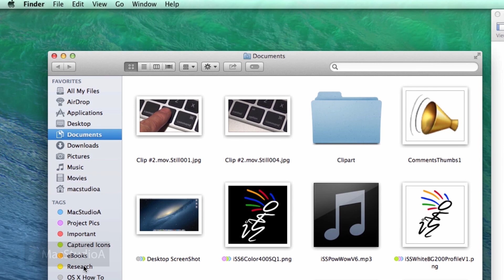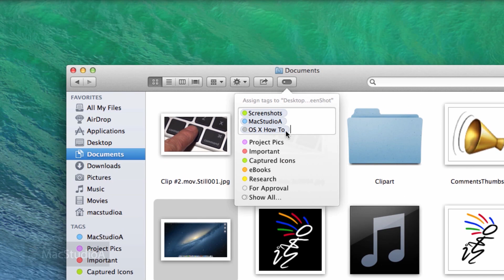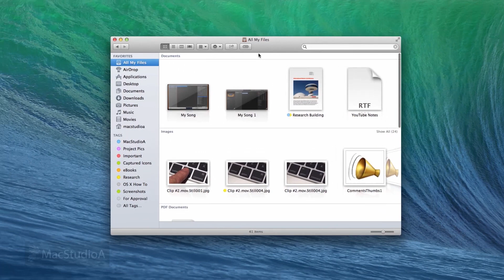How To Use Tags on Mac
How To Use Tags on Mac. OS X Mavericks Tags - Quick Video Demo on using Tags in Mavericks.

Recommended Gear
2TB Thunderbolt and USB 3.0 Portable Hard Drive
4TB USB-C and USB 3.0 Portable Hard Drive
5TB Rugged Thunderbolt / USB-C Mobile Drive

Apple's Intel Based Systems:
Mac Mini
iMac
Mac Pro
MacBook Air
MacBook Pro

Raw Script:
How To Use Tags in OS X Mavericks

Welcome to MacStudioA.

In this Episode, I'll be showing How to Use Tags in  Mavericks To Organize Your Contents.

Soooooooo, Let's Get Started

Mavericks has made it much easier to organize your contents with Tags. By assigning Tags with Colors and Labels to your Files, you are able to search for your items much quicker and easier like never before.

Now For A Quick DEMO:
1. Tag as you work...when saving a new file and after entering a name, you have the option to Tag the file as shown here. I'll just choose Research, a Tag that I have already created before. After saving the Document and launching Finder, you will notice from the Finder Sidebar the Research Tag contains the Document just Tagged.

2. You can also Assign Multiple Tags to the same file: in the Tag area, choose another Tag from your Tag Collections. We'll just go ahead and choose MacStudioA and once again after pressing enter you will see your Tagged file in the Research and MacStudioA Tags.

3. You can also create a custom Tag that is not currently in your Tags collection, just type the new Tag name here, I'll just name the new Tag "For Approval" and after pressing the Enter key you will see that the new Tag has been created in the Finder Sidebar, as you can see the Document just saved has the following Tags assigned to. hover over Research, MacStudioA and For Approval Tags list.

4. To Add or Remove a Tag on a File, click on the File in Finder and press the Tag button here...now we'll just Remove the Following Tag and also add Another one.

5. You can also assign Tags to multiple files as shown here, in the Clipart Folder I'll just select a few files and press the Tag Button and select a Tag or multiple tags for the files.
(Choose a documents and in into Clipart Folder and select thumbs and peace files all at once and click on the Tags Button and select MacStudioA Tag)

6. Tags can also be assigned automatically by Dragging files in the Tag area of the Finder Sidebar or to an open Tag Window in Finder.
(drag file to the sidebar BUT Don't Release...then hover on Tags and Finally drop in current opened Tag window)

7. Tags can also be Renamed, By pressing Control+Click on a Tag in the Finder Sidebar and choose the Tag to Re-name.

8. And Finally, Tags are great for Searching, let's just Navigate to "All My Files" and let's say we wish to Search for any Files that have the following Tag criteria .MacStudioA...Research and Publish...As you can see the File has been located. (go to All Files to perform this...then Search for files that are say in...MacStudioA, Project Pics and For Approval)

And that's all there is to it, working with Tags couldn't be more simple.

AND THUMBS-UP IF YOU LIKED THIS VIDEO

Upcoming Episode.